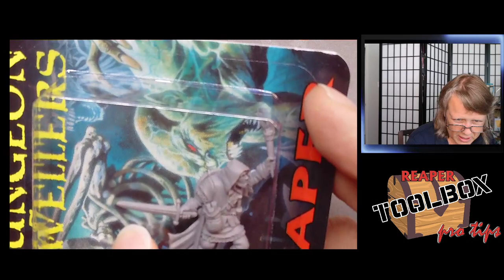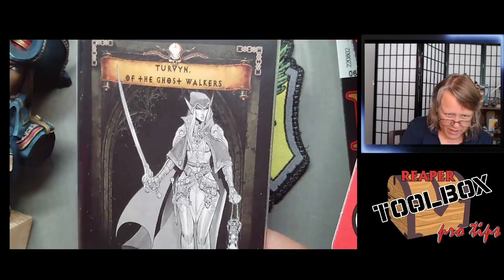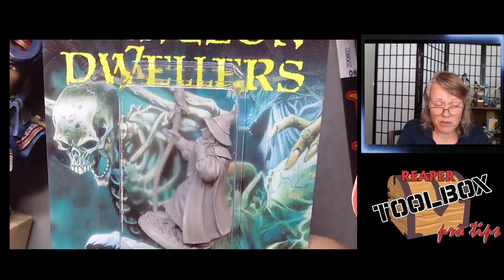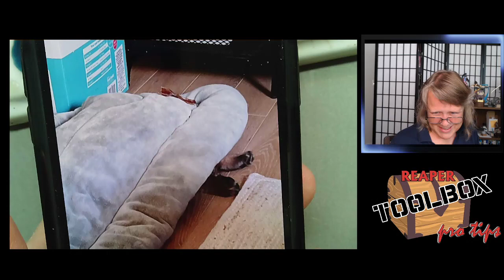RTB Pro-Tips! SKU#01676 Angelica Fairweather Bust! 8-29-22